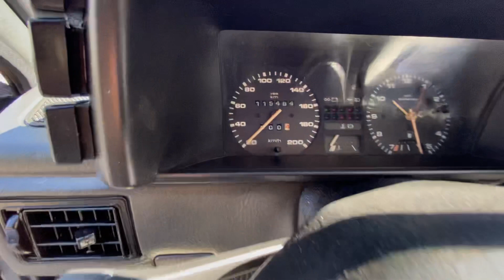Gol GL 1.8 1993/94 ( VENDIDO)